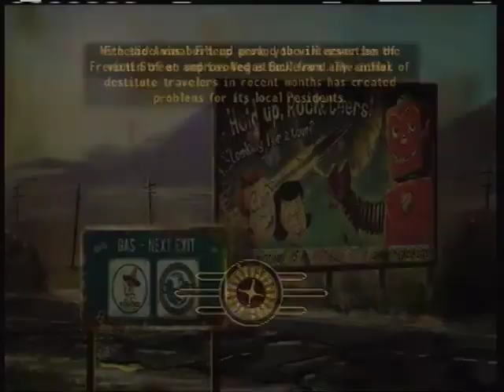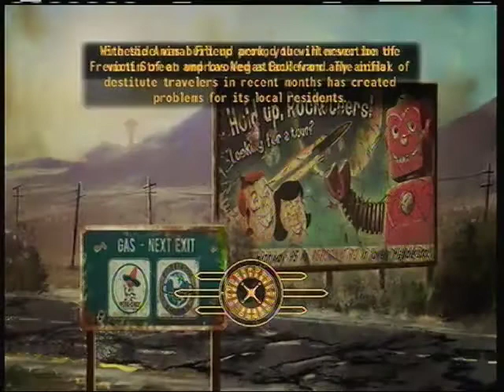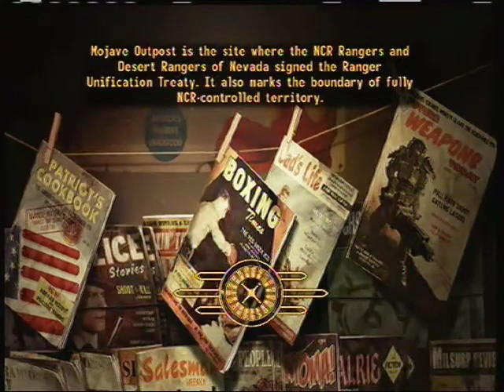Let's Play: Fallout New Vegas part 9 - REPTAR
all shall tremble in fear of the mighty reptar!